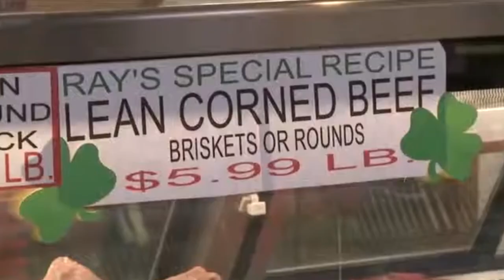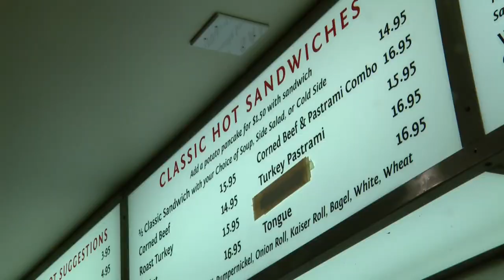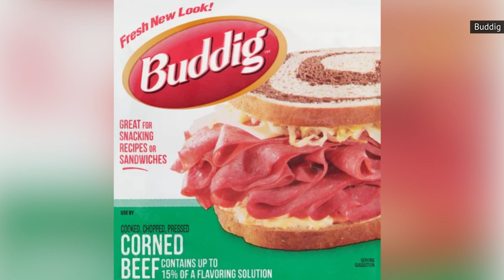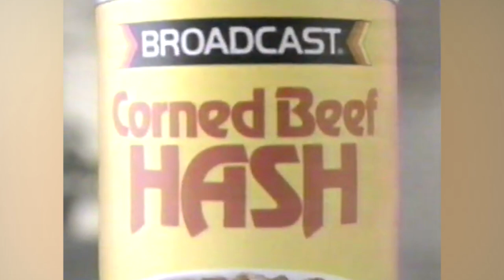What Exactly Is Corned Beef?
Beloved by everyone from presidents to astronauts, we're here to hash out some details on corned beef.

Not very common in Ireland | 0:00
Nothing corny about it | 0:54
An Irish-American tradition | 1:38
Jewish influence | 2:27
Not the same as pastrami | 3:00
Red and gray varieties | 3:52
Main ingredient in Reubens | 4:30
A presidential favorite | 5:08
Sold around St. Patrick's Day | 6:00
An astronaut tried to smuggle one | 7:15
Shelf life of a Twinkie | 8:21
A World War II staple | 9:24